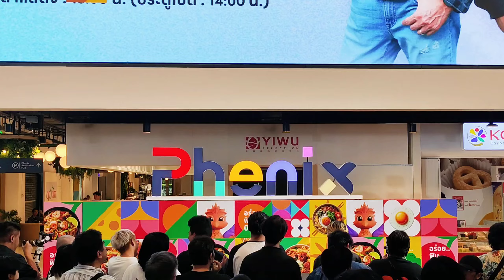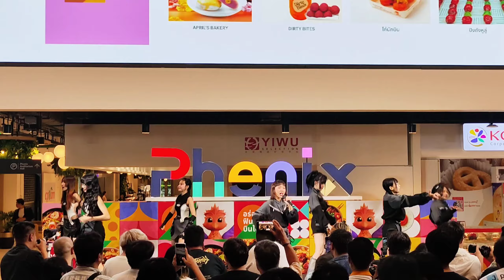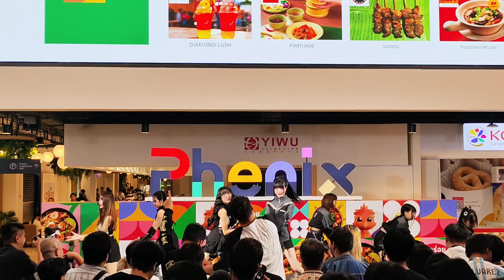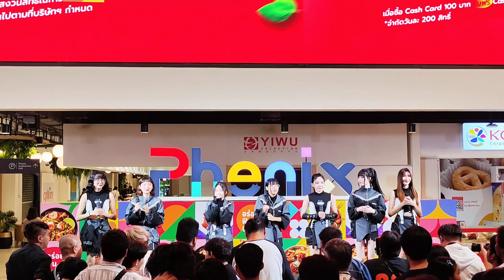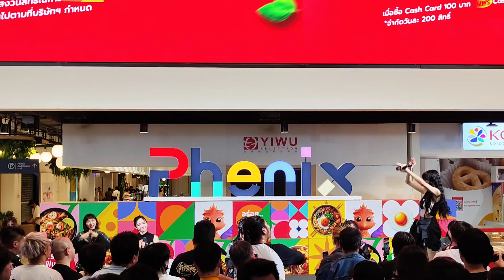Castella カステラ - [Full Stage ] PHENIX Idol Festival Day 3 @ PHENIX Pratunam